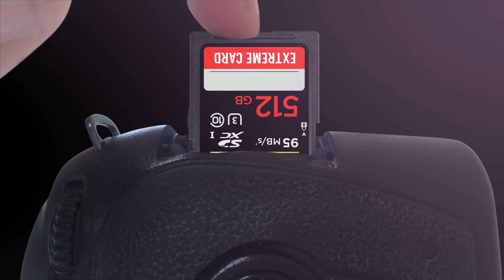Life during CoronaVirus Lockdown | Walking in Denver city | Indian Vloggers in USA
Hi Everyone,

In this vlog, we are trying to show you our typical weekday for the last 4 weeks when we are in lockdown.
Working from home...followed by evening walks in the neighborhood and then delicious dinner at the end with some Netflix.

We hope you guys like the video.